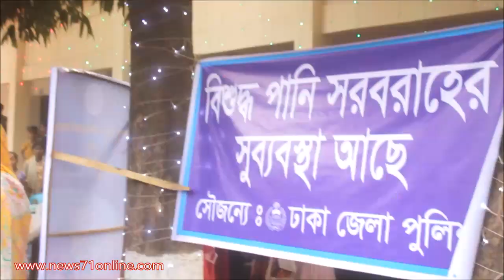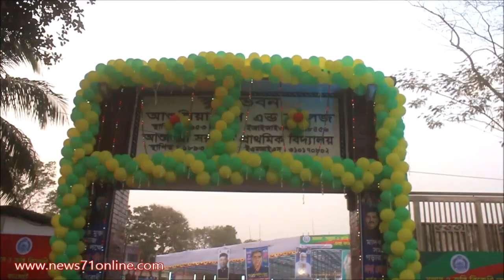ঢাকা জেলা পুলিশের মাদক বিরুধী অনুষ্ঠানে লক্ষ মানুষের ঢল